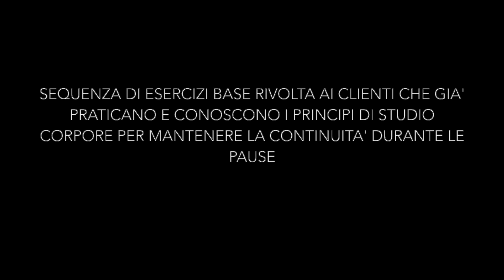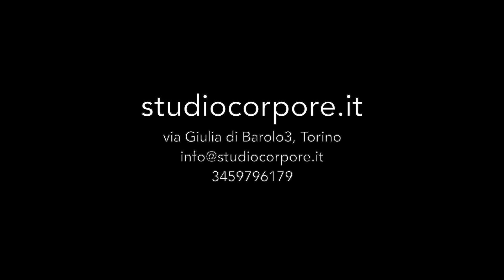Pilates matwork: lezione base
Sequenza di esercizi base rivolta ai clienti che già praticano e conoscono i principi di studio corpore per mantenere la continuità durante le pause.

Ogni esercizio può essere ripetuto per un massimo di 10 ripetizioni.

Vi ricordiamo di lavorare sempre in assenza di dolore.

Lezione tenuta dalla nostra insegnante Emilia Lisi.